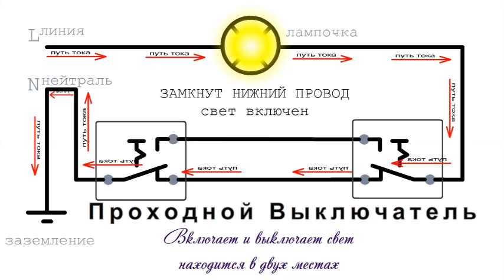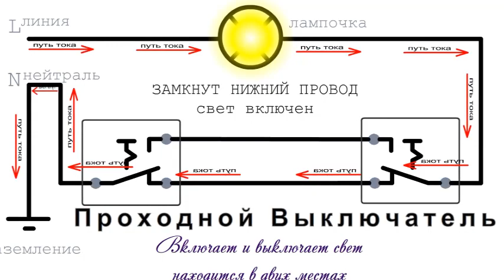ПРОХОДНОЙ ВЫКЛЮЧАТЕЛЬ как он работает СХЕМА ПОДКЛЮЧЕНИЯ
★★ УНИКАЛЬНЫЕ ФИЗИЧЕСКИЕ ОПЫТЫ С ЭЛЕКТРИЧЕСТВОМ ★★

это так называемый проходной выключатель
применяются такие выключатель и довольно
0:00:00
0:05:03
выключателей вас где-нибудь в коридоре с вами был
я дима с дальнего востока с города владивостока
2:02:29
2:08:20
нижней провод у нас в левом выключатели ни к чему
не подключен и в результате цепь размыкается и
1:30:16
1:36:19
лампочка гаснет сколько бы раз мы не щелкали любым
из этих выключателей ситуация будет повторяться
1:36:19
1:44:01
свет будет включаться и выключаться из любой
из двух точек которых установлены эти проходные
1:44:01
1:51:03
выключатели их иногда еще называют коридор нами
на этом все надеюсь что после такой простой и
1:51:03
1:57:19
наглядной анимации у вас не возникнет сложностей
для того чтобы установить парочку проходных
1:57:19

电子博士 ДимаК 是信息和物理安全领域的专家，拥有物理，声学，无线电电子学的专业高等教育，通信部队的军官，电子战领域的专家。 我所有的知识，技能，发明和发展都得到文凭，证书，证书和有效专利的证实。
从2022年开始，在这个频道上，我将分析、纠正现有的错误，并创造适用于日常生活和生产的新电路电气解决方案，以便在所有想学习物理、电子和IT技术的人中普及知识和技能。
我的频道仍然是每个人的免费知识来源，无论性别，国籍，信仰和年龄。
根据我频道上发布的材料，人们所需的设备已经创建并成功销售，实验室和研究所为此写信感谢我。
डॉक्टर ऑफ इलेक्ट्रॉनिक्स डिमोक भौतिकी, ध्वनिकी, रेडियो इलेक्ट्रॉनिक्स, संचार सैनिकों के एक अधिकारी, इलेक्ट्रॉनिक युद्ध के क्षेत्र में एक विशेषज्ञ के साथ एक पेशेवर उच्च शिक्षा के साथ सूचना और भौतिक सुरक्षा के क्षेत्र में एक विशेषज्ञ है । मेरे सभी ज्ञान, कौशल, आविष्कार और विकास की पुष्टि डिप्लोमा, प्रमाण पत्र, प्रमाण पत्र और वैध पेटेंट द्वारा की जाती है ।
2022 से शुरू होकर, इस चैनल पर मैं विश्लेषण करूंगा, मौजूदा लोगों में त्रुटियों को ठीक करूंगा और रोजमर्रा की जिंदगी और उत्पादन में लागू नए सर्किट इलेक्ट्रिकल समाधान बनाऊंगा, ताकि सभी के बीच ज्ञान और कौशल को लोकप्रिय बनाया जा सके जो भौतिकी, इलेक्ट्रॉनिक्स और आईटी प्रौद्योगिकियों को सीखना चाहते हैं ।
मेरा चैनल लिंग, राष्ट्रीयता, विश्वास और उम्र की परवाह किए बिना सभी के लिए ज्ञान का एक स्वतंत्र स्रोत बना हुआ है ।
मेरे चैनल पर प्रकाशित सामग्रियों के आधार पर, लोगों के लिए आवश्यक उपकरण पहले से ही बनाए गए हैं और सफलतापूर्वक बेचे गए हैं, जिसके लिए प्रयोगशालाएं और संस्थान मेरे लिए धन्यवाद पत्र लिखते हैं ।
電子工学博士 DimaK は、物理学、音響学、無線電子工学、通信部隊の将校、電子戦の分野の専門家の専門家である情報と物理セキュリティの分野の専門家です。 私の知識、スキル、発明、開発はすべて、卒業証書、証明書、証明書、有効な特許によって確認されます。
2022年から、このチャンネルでは、物理学、エレクトロニクス、IT技術を学びたいすべての人の間で知識とスキルを普及させるために、既存のもののエラーを分析し、修正し、日常生活や生産に適用される新しい回路電気ソリューションを作成します。
私のチャンネルは、性別、国籍、信仰、年齢に関係なく、すべての人にとって自由な知識の源です。
私のチャンネルに掲載された資料に基づいて、人々に必要なデバイスはすでに作成され、成功して販売されており、研究室や研究所は私に感謝の手紙を